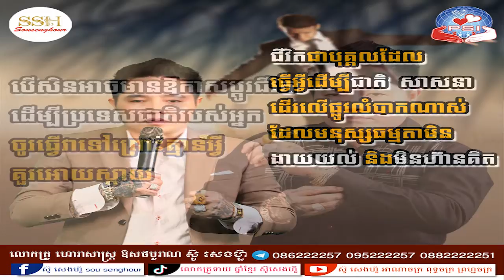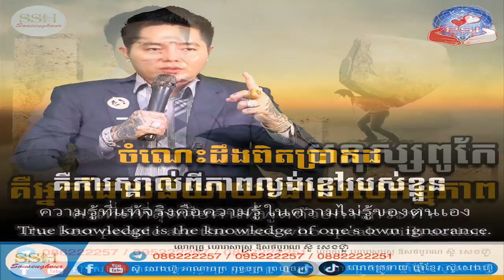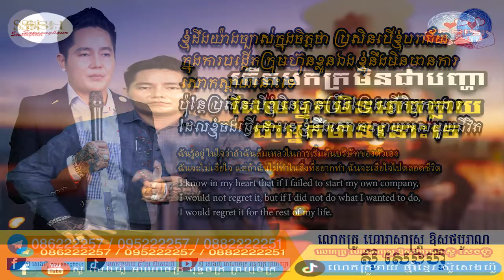01 ផ្សំពង្សប្តីប្រពន្ធ ខ្មែរ ចិន ភាគ ១ ក្បួនទាយ យាមក្រលាខ្មែរបូរាណ ក្បួនទាយចិន ជប៉ុន ឥណ្ឌា ណាប៉ូឡេអុ